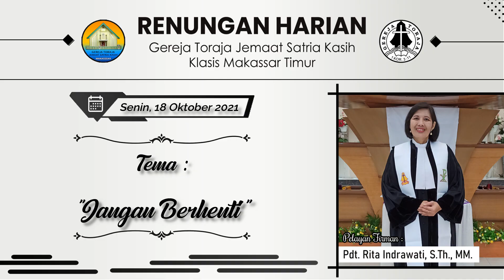Renungan Harian. Senin, 18 Oktober 2021